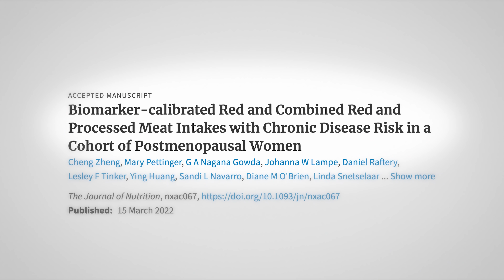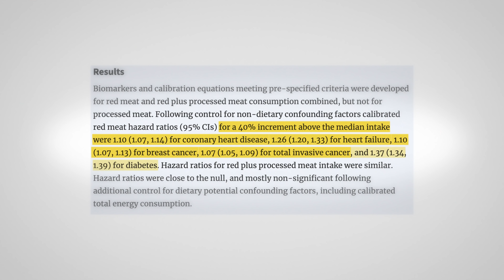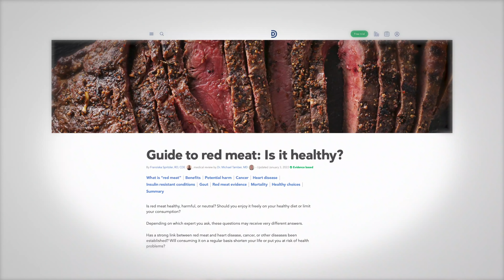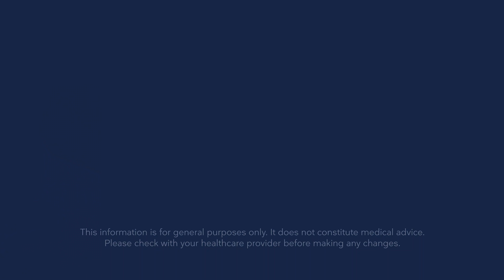Red meat is NOT associated with health risks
A new study once again suggests that red meat intake is not associated with increased health risks. But to get to that conclusion, the researchers had to control for the "unhealthy user bias" that is prominent in these nutritional observational studies. Here's my take as to why this is important and what it means in the bigger picture of health and nutrition.

0:00 Introduction
1:58 Results of the study
3:59 Conclusion